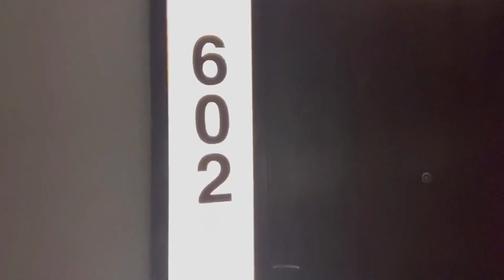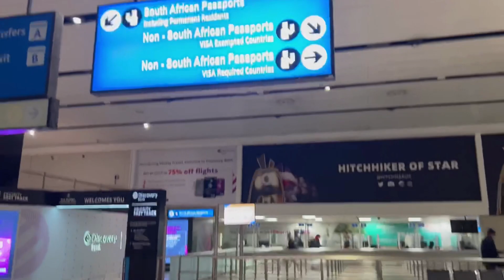VLOG : NAMIBIA TRIP 🇳🇦 + FEW DAYS WITH ME | KWEEN LELO